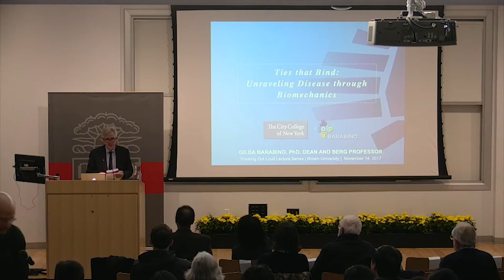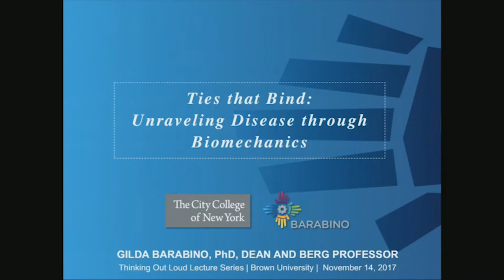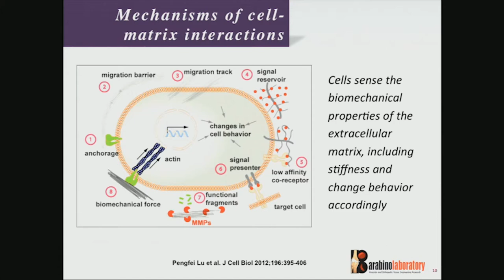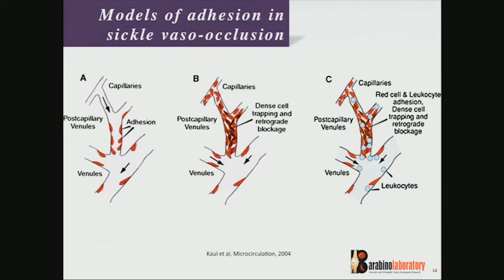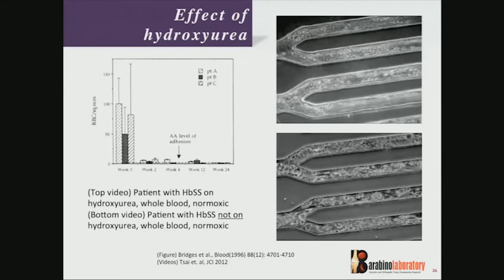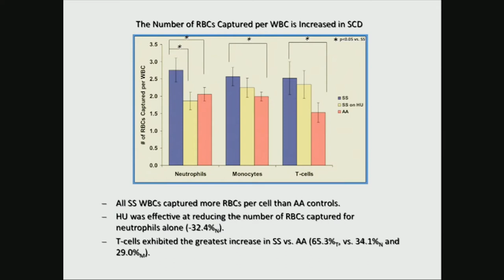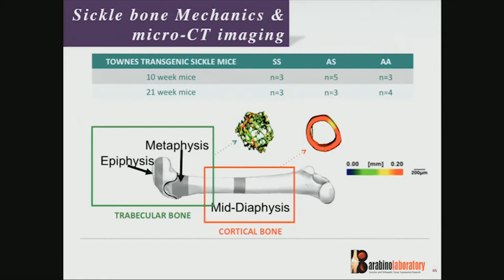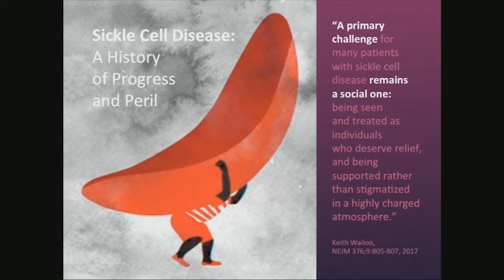Thinking Out Loud: Unraveling Disease Through Biomechanics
Gilda A. Barabino is Dean of The Grove School of Engineering at The City College of New York, where she holds the Daniel and Frances Berg Professorship in Engineering and appointments in the Departments of Biomedical and Chemical Engineering and in the CUNY School of Medicine.

Dr. Barabino's research is broadly focused on the role of biomechanics in health and disease in the context of sickle cell disease and orthopedic tissue engineering.

Brown University